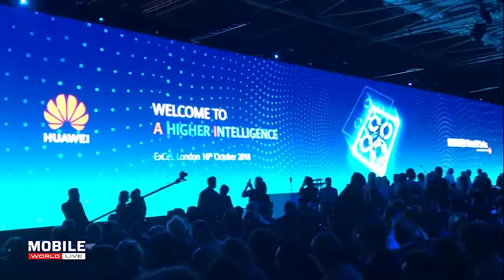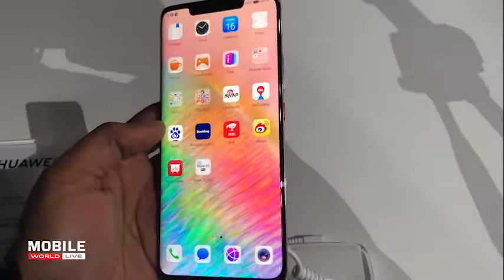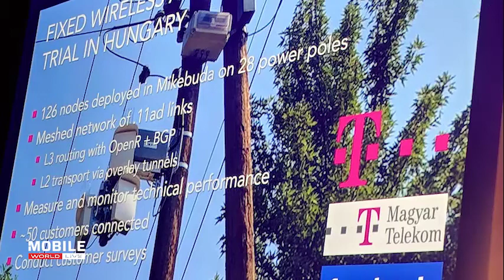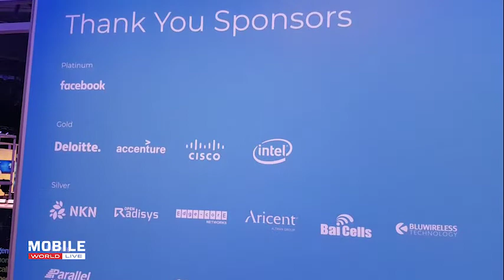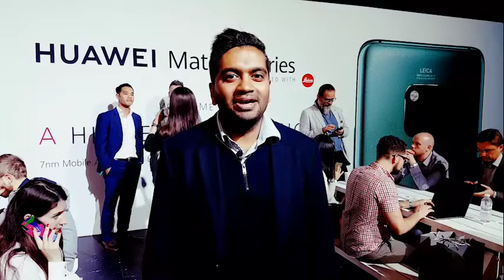Mobile Mix: Huawei’s new Mates and Facebook’s connectivity TIP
In this week’s episode Kavit covers Huawei’s Mate 20 launch at London’s ExCeL, where the ambitious Chinese vendor upped the stakes in the battle for smartphone supremacy with a new line of premium devices – which included some game-changing features. At the very same venue, Justin reports from a summit held by Telecom Infra Project– a group backed heavily by Facebook – to hear about the internet giant’s alternative approach to addressing the world’s digital divide. And Saleha rounds up the headlines, including some good news for Ericsson.